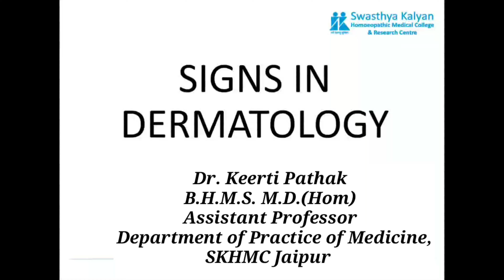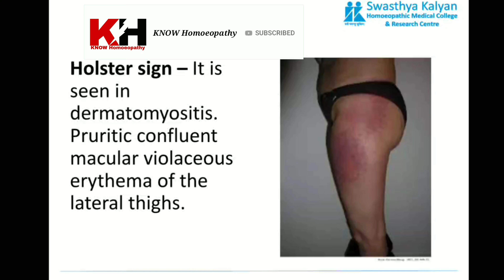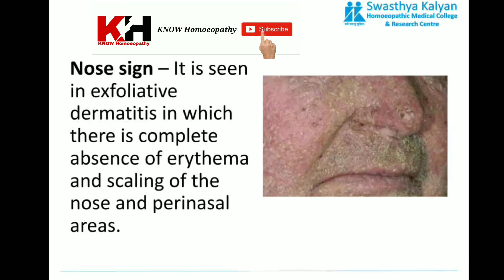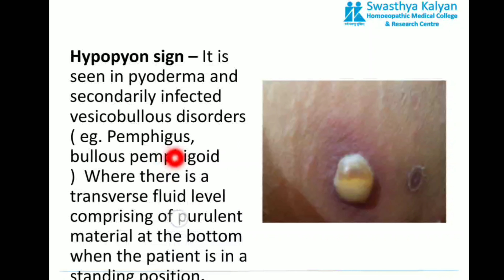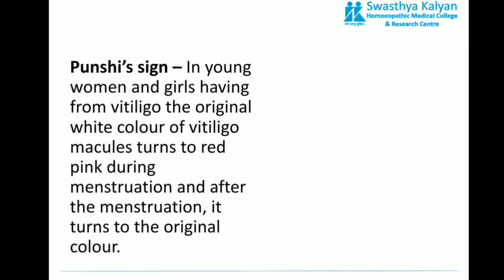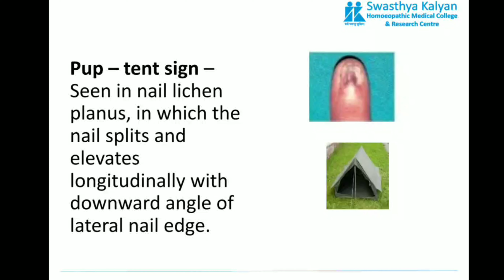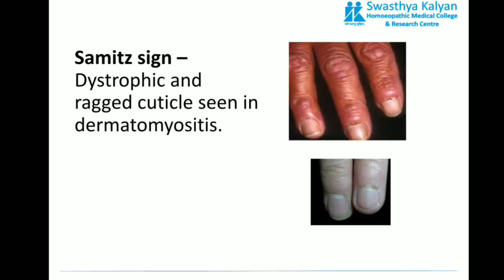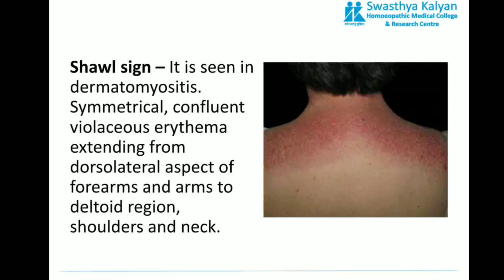Signs in Dermatology by Dr. Keerti Pathak | Hypopyon sign | Nose sign | Holster sign | Shawl sign